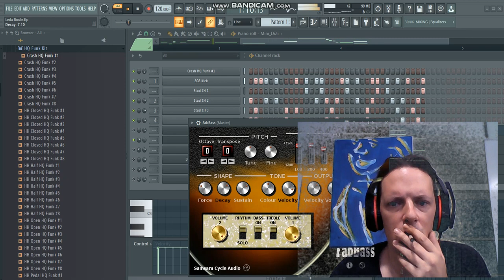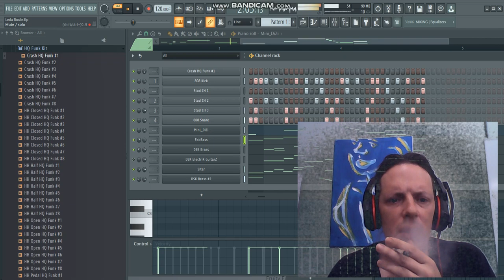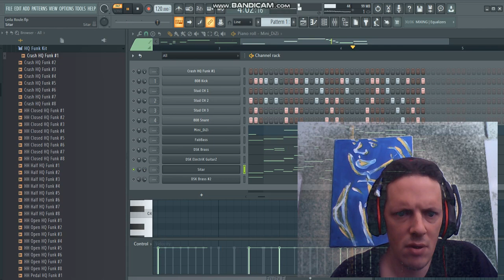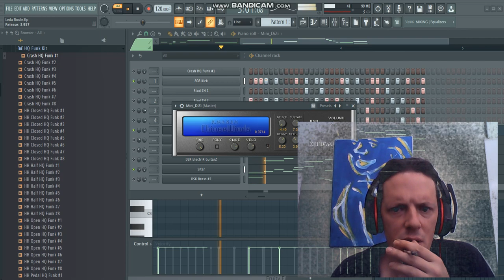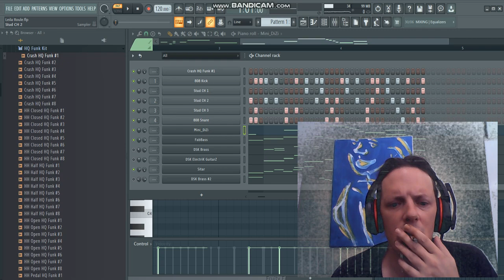Brass the Sitar - Syldjo Brass